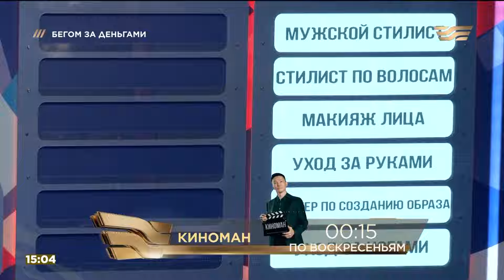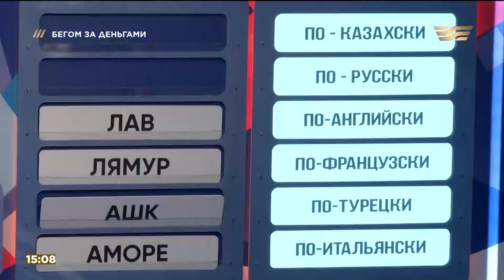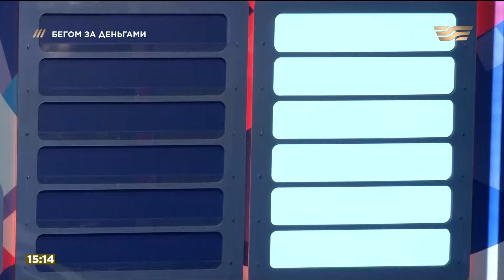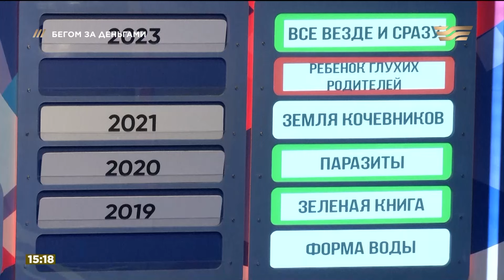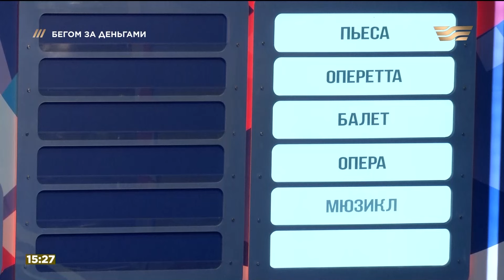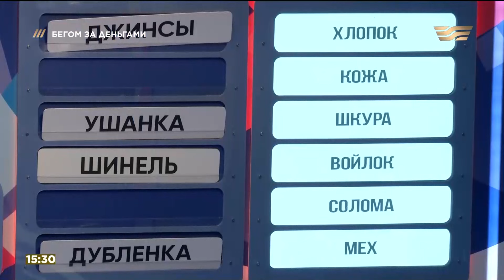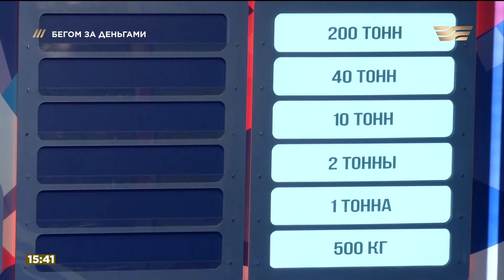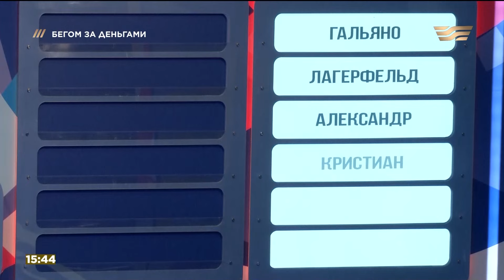Руслан Шолимов и Маргулан Силамхан vs. Анна Тютькова и Жанна Орынбасарова. «Бегом за деньгами»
В интеллектуально-скоростном поединке «Бегом за деньгами» сегодня встречаются две сильные команды.

Жанна Орынбасарова – певица, заслуженный деятель искусств РК и Анна Тютькова – исполнительный директор Центрально-Азиатской Рекламной Ассоциации играют против фотомодели Маргулана Салимхана и Руслана Шолимова, школьного учителя.

Болельщики поддерживают команды в Кокшетау, Алматы и Алматинской области, да и по всему Казахстану!

Ведущий телевикторины Серик Акишев приглашает вас, уважаемые зрители, поучаствовать в программе, проверить свои способности и выиграть денежный приз, подав заявку по номеру whatsapp